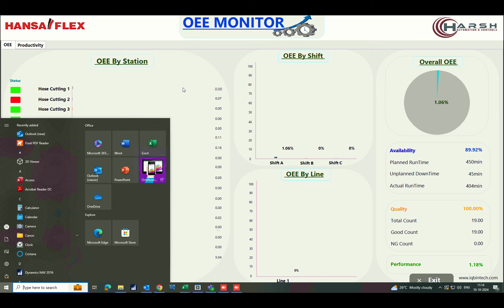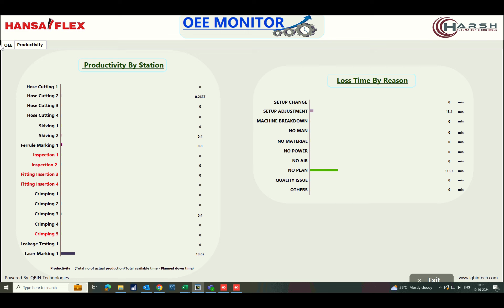OEE Dashboard, Machine Monitoring, Production Monitoring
A **production monitoring system** is a software application designed to collect, analyze, and visualize data from various stages of the production process in real-time. These systems help manufacturers track key metrics such as Overall Equipment Effectiveness (OEE), machine utilization, and downtime, providing valuable insights to improve efficiency and productivity¹².

Here are some key features of production monitoring systems:

- **Real-time Data Collection**: Automatically gathers data from machines and production lines without manual input.
- **Visualization**: Displays data through dashboards with color-coded tiles to easily track performance and identify issues.
- **Alerts and Notifications**: Sends alerts to the right personnel when action is needed, ensuring timely responses to potential problems.
- **Analytics**: Provides powerful analytics to help make informed decisions based on real-time data.
- **Scalability**: Can be implemented across various types of equipment, both modern and legacy¹²³.

These systems are essential for manufacturers looking to optimize their operations, reduce downtime, and enhance overall production efficiency.

Is there a specific aspect of production monitoring you're interested in, or do you have any particular requirements for a system?